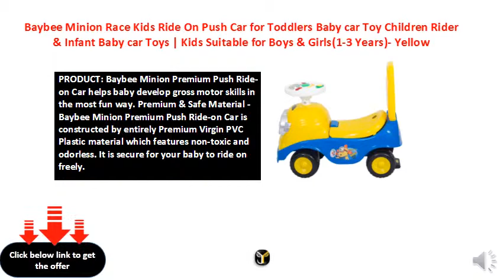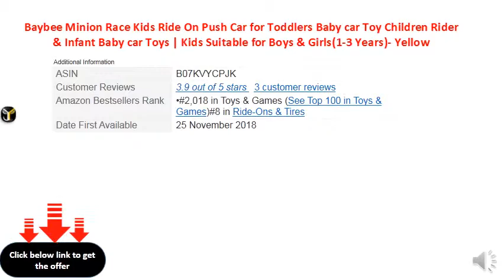Baybee Minion Race Kids Ride On Push Car for Toddlers Baby car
SAFETY: 1st - Our push ride-on cars are EN71 Certified which is most stringent certification defined by European standards for safety of Babies and Toddler. Every minor point is considered to give safest product to your Baby. Made with safe non-toxic - BPA free Premium Virgin PVC Plastic for long lasting of the ride-on.
PRODUCT: Baybee Minion Premium Push Ride-on Car helps baby develop gross motor skills in the most fun way. Premium & Safe Material - Baybee Minion Premium Push Ride-on Car is constructed by entirely Premium Virgin PVC Plastic material which features non-toxic and odorless. It is secure for your baby to ride on freely.
USE IT ANYWHERE: All you need is a smooth, flat surface. Prefect for both outdoor AND indoor playing. Great way to keep kids active and moving. buy genuine baybee prodeucts from galaxy incorporation only. we are not responsible for low quality products purchased from other sellers.
FUNCTIONAL PARTS: Steering Wheel lets your little ones try controlling the directions of turning Left / Right, going Forward / Backward by steering wheel. Control the working horn sound by the buttons there as well. It has a spacious seat with safety backrest for better protection and back support.
CAPACITY: Our push ride-on car can handle weight maximum upto 15-20 kg and is ideal for 1 year to 3 year old toddlers. It is convenient to carry where ever you go. A smooth and perfect ride on for your toddlers. Designed for utmost comfort of the baby with optimum height and round edges so as not to cause any injury to the kid. Available in attractive colors.